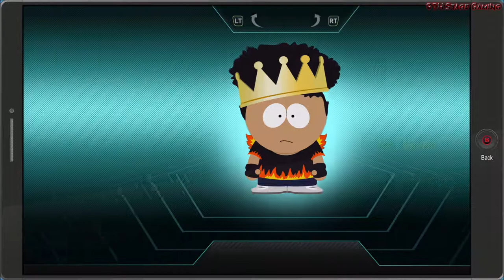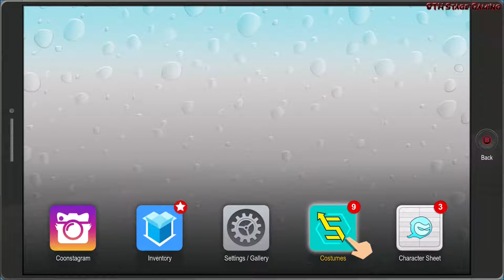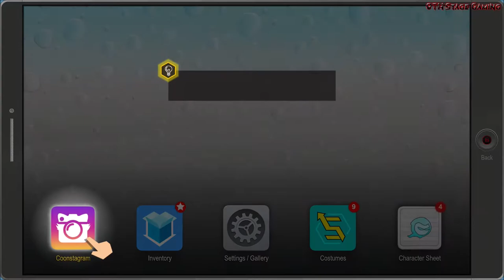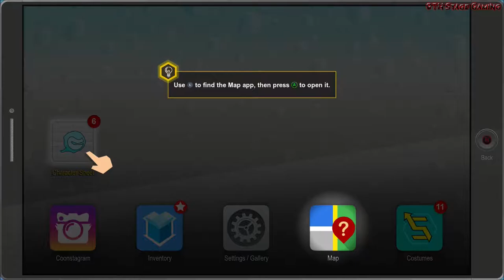South Park Fractured But Whole Part 2 (The Human Kite 2)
Games Games & More Games
PS4 Gamer Tag
Xbox 1 Gamer Tag